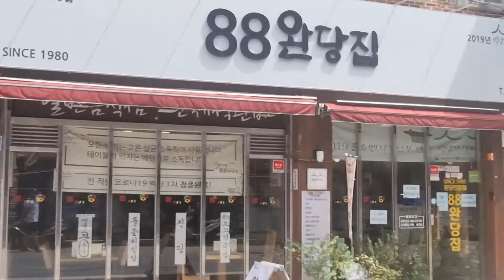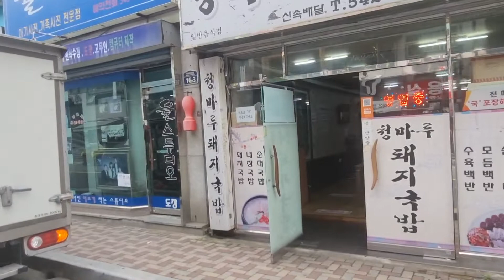백신 1 차 접종 ㆍ 모더나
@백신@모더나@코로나